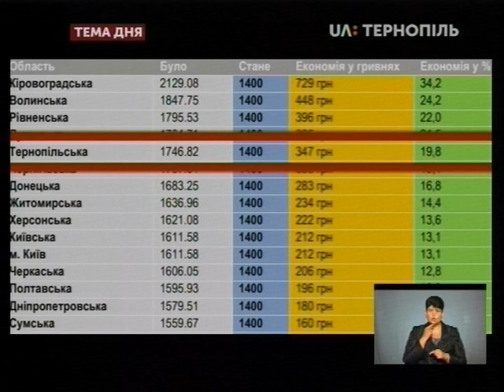Тема дня = У Тернополі цілодобово подаватимуть гарячу воду